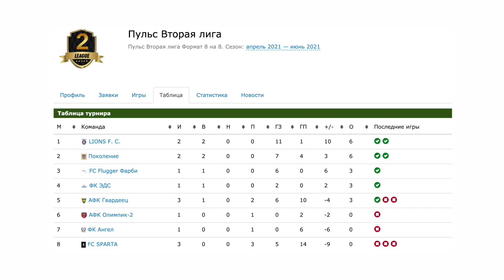ОБЗОР | АФК Гвардеец - Lions F.C. | 17.04.2021 | 16:30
Для более комфортного просмотра выберете в настройках 1080р50 и разверните видео на весь экран.
По вопросам видеосъемки пишите в telegram: @nikbimua